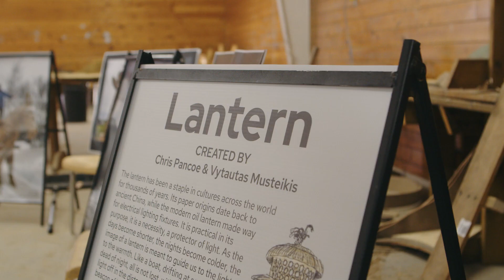2023 | Manitoba's First Straw Sculpture Symposium at Holiday Alley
Selkirk Manitoba hosted Manitoba's First Ever Straw Sculpture Symposium at Holiday Alley!
An Anvil Tree and Sputnik Architecture Project
- presented by Holiday Alley and Red River North Tourism
- Created by lead artists Chris Pancoe and Vytautas Musteikis
- Video by: Sean Guezen
- Special thanks to:
      The City of Selkirk Public Works Staff
      The Students of École Selkirk Junior High